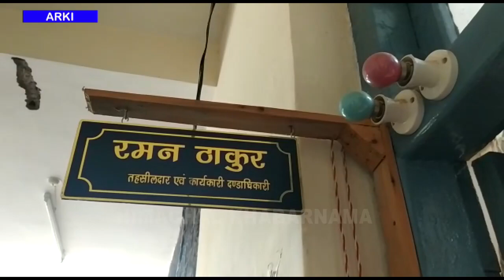अर्की कांग्रेस द्वारा पुलिस भर्ती में पेपर लीक घोटाले के विरोध में रोष रैली व प्रदर्शन || Himachal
अर्की कांग्रेस द्वारा पुलिस भर्ती में पेपर लीक घोटाले के विरोध में रोष रैली व प्रदर्शन